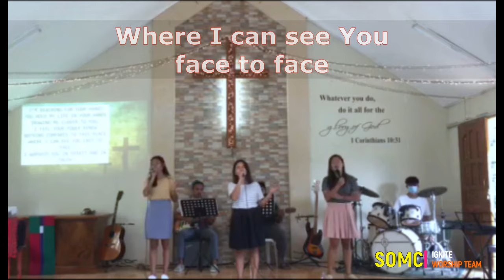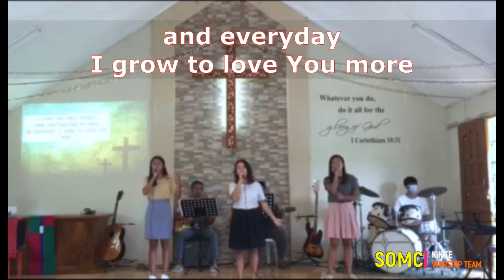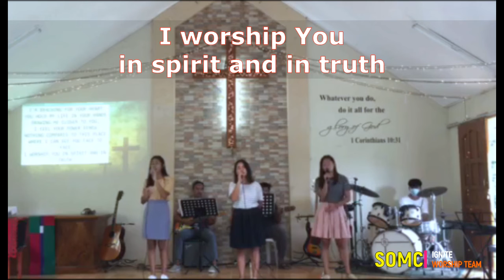Come Holy Spirit - SOMC